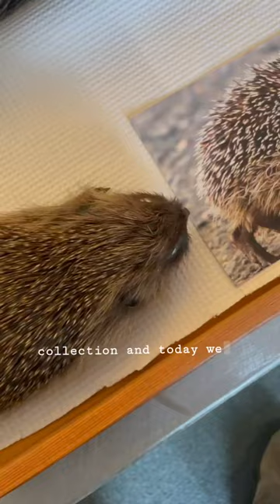Celebrating Darwin Day at PLU • 2023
Earlier today, the Biology department celebrated Darwin Day with students exploring plant and animal specimens from the natural science collections. Lutes were able to get answers from biologists and also enjoyed some cake!